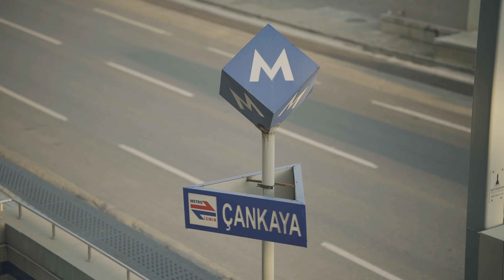E-adam ile %700 Büyüme | I Love Shoes & E-adam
Bir aile şirketi olan I Love Shoes, 2011 yılının şubat ayında İzmir'de doğdu. Kendilerini eğlenceli, dinamik, cool bir o kadar da feminen, özgür ruhlu, kalıplara sığmaz olarak tanımlayan marka bizce de tam olarak böyle! :)

Yenilikçi, trend, öncü, sıradan olmayan, popüler olan I Love Shoes, sosyal medyayı seven , yaratıcı, güçlü, insan canlısı, pozitif, güvenilir, heyecanla büyüyen dijital bir marka.

Yıllardır çok severek çalıştığımız en kıymetli müşterilerimizden. Birlikte çok güzel işler başardık ve başarmaya da devam ediyoruz. Kurucuları olan Başak Hanım'a, Metin Bey'e ve tüm ekibe bize güvendikleri, işlerini bize teslim ettikleri için bir de bu güzel sohbetleri için çok teşekkür ederiz! Birlikte nice rekorlara...

I Love Shoes'u keşfetmek isteyenler buradan sayfalarına ulaşabilirler.

Hakkımızda:

Dijital dönüşümün her adımını takip eden, her biri kendi alanında uzman, yaratıcı bir ekibiz.

E-adam Dijital olarak 8 yıldan fazla olan sektör tecrübemizle 100’den fazla firmaya hizmet verdik ve vermeye devam ediyoruz. E-ticaret ve dijital pazarlama odaklı çalışıyoruz. Önceliğimiz, danışmanlığını yaptığımız firmalara minimum bütçelerle maksimum kazanç sağlamak. Bunun için firmanıza özel stratejiler belirliyor, verileri en doğru şekilde yorumluyor ve bütçeyi bu doğrultuda yönlendiriyoruz.

Dijital pazarlama kanallarıyla satış yaparak cironuzu artırmanız ve rakiplerinizi geride bırakabilmeniz için; e-ticaret danışmanlığı, dijital pazarlama yönetimi, operasyonel çözüm iyileştirmesi, SEO danışmanlığı, yazılım danışmanlığı ve marka konumlandırması gibi birçok alanda hizmetler sunuyoruz.

Danışmanlığını yaptığımız firmaların pazarlama hedeflerini gerçekleştirmeye yönelik çalışmalarımızı doğru strateji, doğru bütçe ve maksimum kazanç kriterleriyle sürdürüyoruz.

Biz sevdiğimiz işi yapan başarılarından mutlu olan dinamik bir ekibiz. Sizi de ailemize bekleriz.